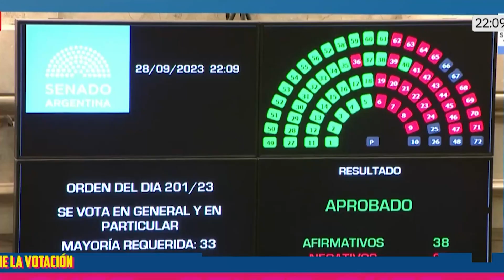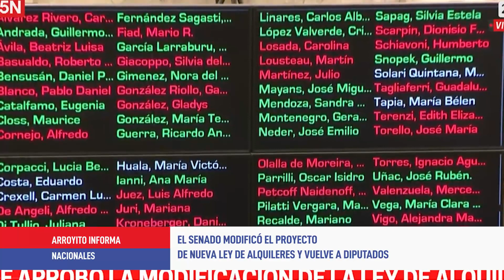Mix de noticias - 29 de septiembre de 2023